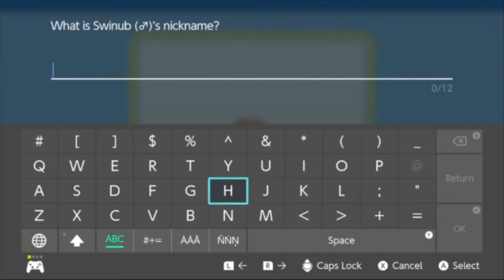Pokémon Brilliant Diamond: EP 43 - Deep, Deep under the very Earth!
Today on Player Guides Cameron and Hannah are joined by Osprey to play some Pokemon Brilliant Diamond! Pokemon Diamond is the Pokemon game that Cameron spent the most time on back in the day, and Osprey is super excited to show off the game for his friends! Hannah's going to take a back seat this time and enjoy the ride this time and check out all these Pokemon from the Sinnoh region! Time for more Grand Underground battling and catching, grow stronger Gibble, grow, Grow!